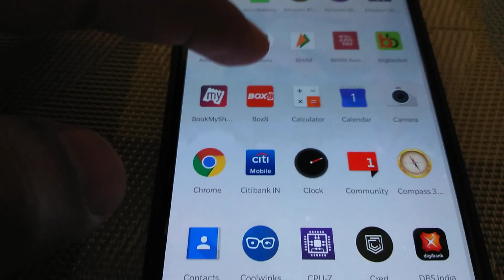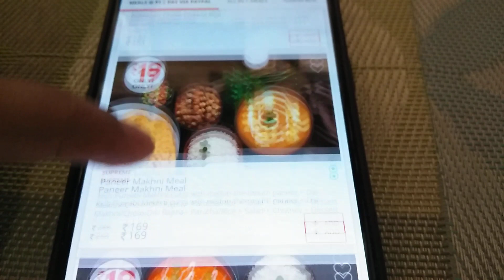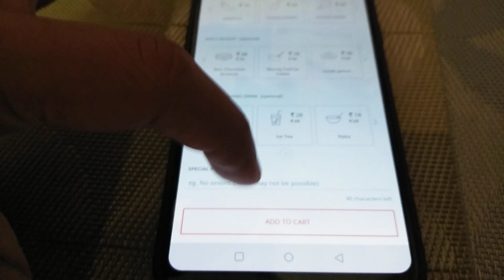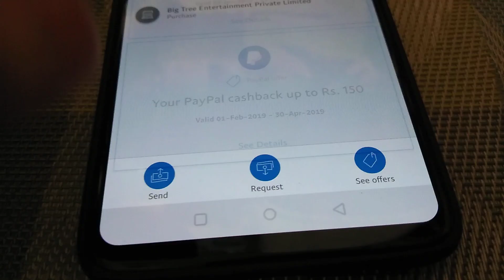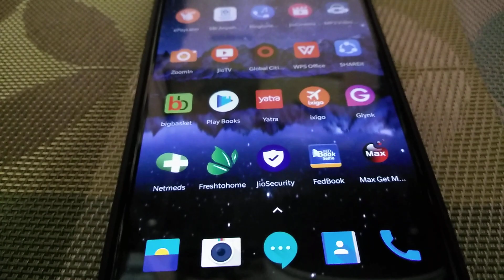Rs 1 Meal for ALL...! on Box8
This one is a crazy offer from box8
discounted prices on regular items and 100 % cashback too.. effective price then is as low as Rs 1